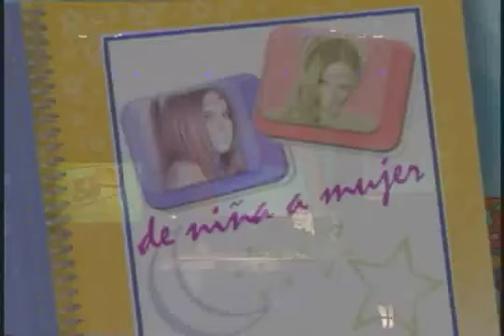Belinda de nina a mujer live concert